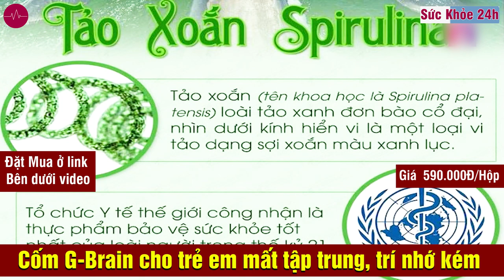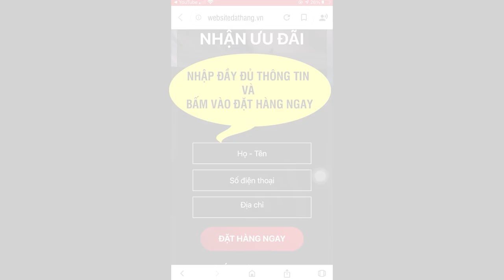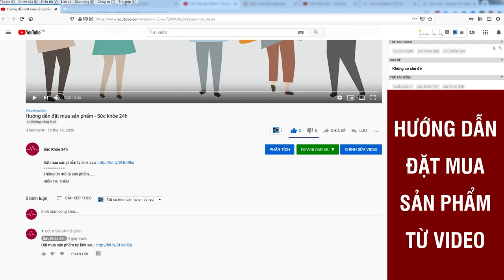Cốm Trí Não G-Brain Có Nên Mua Không? Mua ở đâu?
CỐM TRÍ NÃO G BRAIN hỗ trợ thúc đẩy liên kết hệ thần kinh và phát triển não bộ toàn diện. Đồng thời, tăng cường đề kháng và sức khỏe não bộ cho trẻ.
Cốm trí não G-Brain là gì? Cốm trí não G-Brain có tốt không đã được các chuyên gia dinh dưỡng giải đáp. Cốm bổ não G-Brain là dòng thực phẩm chức năng chuyên biệt cho sự phát triển trí não của trẻ. Vậy cốm trí não G-Brain có lợi ích gì? Trường hợp nào trẻ nên uống cốm trí não G-Brain để đạt hiệu quả tối ưu?

Cốm trí não G-Brain là gì?
Cốm trí não G-Brain là gì được rất nhiều phụ huynh quan tâm tìm kiếm. Hiện nay, 89% trẻ em Việt Nam đang chậm phát triển về cả thể chất lẫn trí tuệ. Nguyên nhân do cha mẹ chưa biết cách bổ sung đủ dưỡng chất quan trọng cho bé; đặc biệt là tinh chất DHA.

Trước thực trạng trên, sản phẩm cốm trí não G-Brain được nghiên cứu, sản xuất và đưa ra thị trường nhằm hỗ trợ hàng triệu trẻ em Việt Nam phát triển trí tuệ vượt trội. Cốm trí não G-Brain là dạng bổ sung trực tiếp DHA cho não bộ trẻ; các chất dinh dưỡng: sắt, kẽm, Vitamin A, B1, B6 (có trong quả óc chó, lúa mạch, cúc tím,…). Cốm phát triển trí não cho bé, cốm kích thích ăn cho trẻ. Đặc biệt, hiệu quả của cốm trí não G-Brain nổi trội như:

Hỗ trợ tăng cường trí nhớ cho trẻ.
Giúp trẻ tiếp thu nhanh hơn.
Cốm trí não giúp trẻ tập trung hơn.
Trẻ nhận thức nhanh, học hỏi nhiều hơn,…
Sử dụng cốm trí não G-Brain cho trẻ khi bé có các biểu hiện:

Học trước quên sau, khả năng ghi nhớ kém.
Trẻ hay bị mất tập trung học bài.
Xử lý tình huống chậm, tiếp thu kém.
Bé suy dinh dưỡng, nhút nhát hoặc…
Cốm trí não cho bé là thực phẩm chức năng chiếm được niềm tin của nhiều khách hàng. Sản phẩm cốm trí não G-Brain là đột phá mới về công nghệ dưới sự hợp tác của Mỹ, Đan Mạch; đem đến hiệu quả vượt trội, an toàn cho hành trình phát triển trí tuệ trẻ em Việt.

Cốm trí não G-Brain có lợi ích gì?
Uống cốm trí não G-Brain có lợi ích gì? ThS.Bs Lê Thị Hải (Nguyên Viện trưởng Viện dinh dưỡng Quốc gia) cho biết sản phẩm cốm bổ trí não G-Brain chứa thành phần DHA chiết xuất trực tiếp từ Tảo Spirulina cùng nhiều thành phần dinh dưỡng khác. Bổ sung DHA cho trẻ đúng cách từ cốm trí não G-Brain có lợi ích:

Bổ sung lượng DHA thiếu hụt, kích thích não bộ trẻ phát triển.
Hỗ trợ tăng cường liên kết nơ-ron thần kinh, trí nhớ cực tốt.
Tác động của cốm trí não G-Brain giúp trẻ thông minh, tăng khả năng tiếp thu.
Kích thích 2 bán cầu não phát triển, trẻ tập trung hơn trong học tập.
Lợi ích của cốm trí não G-Brain giúp bé nhìn nhận, xử lý thông tin nhanh.
Nâng cao nhận thức, giúp trẻ ngoan ngoãn, vâng lời.
Chống ốm vặt, giải tỏa căng thẳng cho trẻ trong học tập,…
Cốm bổ não G-Brain có tác động nhanh, hiệu quả khi sử dụng đúng liệu trình. Cốm G-Brain tác động dựa trên cơ chế cung cấp các dưỡng chất thiết yếu cho não bộ. Từ đó, các tế bào não sẽ khỏe mạnh hơn, giúp hệ thần kinh bền chặt, nhanh nhạy.

Thông thường, bố mẹ chuẩn bị các thực phẩm giàu DHA cho con như sữa, dầu cá,… Tuy nhiên, những loại thực phẩm này khiến trẻ khó hấp thụ DHA, lại dễ tăng cân, táo bón. Không cung cấp đủ tinh chất DHA, chỉ số IQ của trẻ vẫn thấp hơn bình thường. Do vậy, mua cốm trí não G-Brain là phương pháp tăng cường DHA hiệu quả chuyên sâu; đã được chứng minh bởi các nhà khoa học hàng đầu.